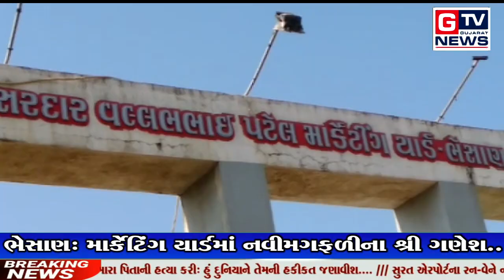ભેસાણ: માર્કેટિંગ યાર્ડમાં નવીમગફળીના શ્રી ગણેશ..|| GTV_GUJARAT_NEWS